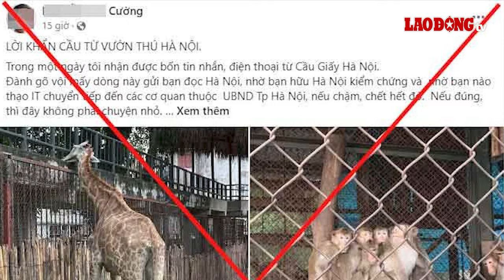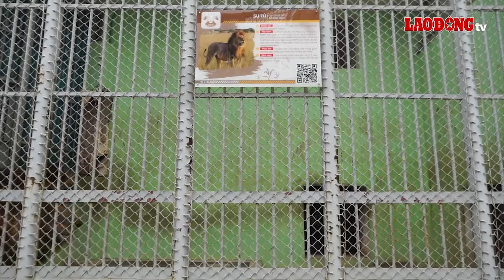Thực hư việc động vật của vườn thú Hà Nội co ro trong rét đậm | Báo Lao Động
BÁO LAO ĐỘNG | Tối ngày 27.1, mạng xã hội lan truyền hình ảnh các con thú tại vườn thú Hà Nội (hay còn gọi là Công viên Thủ Lệ) trong tình trạng đói rét, từng bầy khỉ co ro ngồi nép vào nhau. Trong khi đó, nhiều loài động vật không được sưởi ấm, gầy trơ xương. Về việc này, đại diện Công ty TNHH MTV Vườn thú Hà Nội đã lên tiếng.

* Đường dây nóng: 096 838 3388